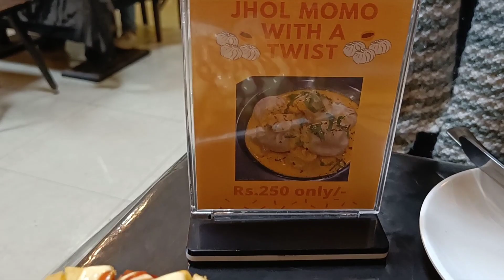Met @Mr.Foodie NEPAL dai | Went to Mad Munch | Christmas Eve with friends ❤️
Christmas Eve Vlog | Met @Mr.Foodie NEPAL dai | Went to Mad Munch |

Visit Mad Munch for their delicious items
Location: World Trade Centre, Tripweswor 3rd floor

Gadgets I use ⬇️
Device: OnePlus Nord 2
Mic: Boya Mic M1
Tripod

Music Credit ⬇️
Artist: Lyfo
Track: High
Release date: 04 March 2017